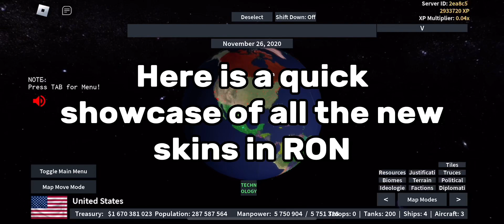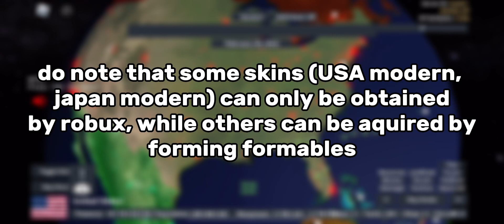ALL THE NEW SKINS SHOWCASE- Roblox Rise of Nations Update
Showcase of all the NEW skins in the rise of nations roblox update